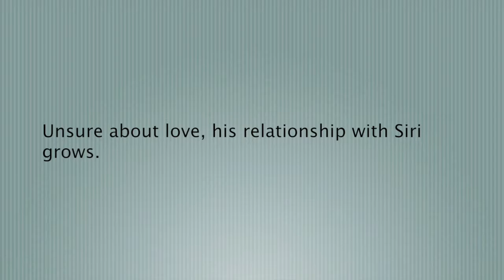Her 2: Siri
What happens when a man falls in love with Siri? Find out in this new trailer to the Oscar nominated film.

I was going to upload this last week but figured I'd switch things up a bit. Oddly enough, Siri doesn't know what love is. Enjoy.